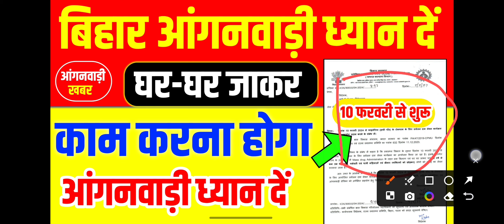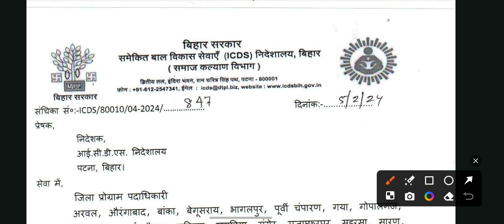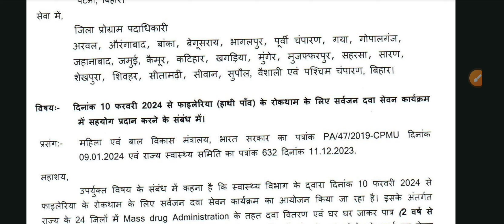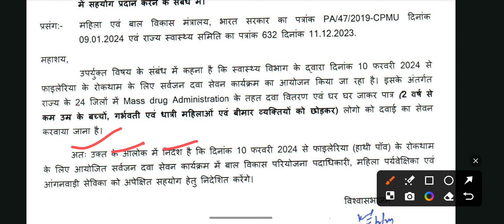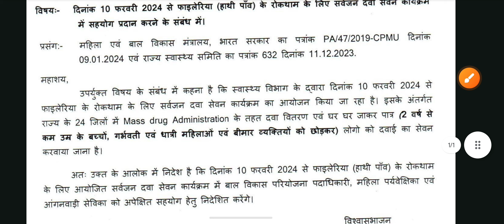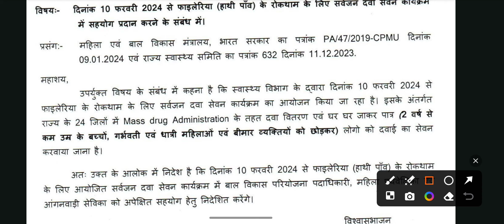अब आंगनवाड़ी को घर–घर जाकर काम करना होगा।। 10 फरवरी से शुरू।। सेविका ध्यान दें।।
आंगनबाड़ी खबर Anganwadi khabar एक सोच है जो आपके द्वारा बनाया गया है आपके हित में हम हमेशा काम करते है और करते रहेंगे

1) पंजी बनाना

2) कार्य दिवस में काम करना 3) नए खबरे की सटीक और सही जानकारी देना

4) विभाग के पत्रों को आप तक पहुंचना 5) सही दिशा निर्देश देना

और भी बहुत सारी जानकारियां जो आपको आपके कार्य में मदद करती है 😊😊😊😊😊😊😊😊😊😊😊😊😊😊

आप इसे WhatsApp के भी माध्यम से जुड़ सकते ही अपना सहयोग बनाए रखें हमारा whatsapp no. है 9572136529

एक ऐसा चैनल जो आपको आंगनबाड़ी से जुड़ी खबर सबसे पहले जल्द

पहुंचाए।